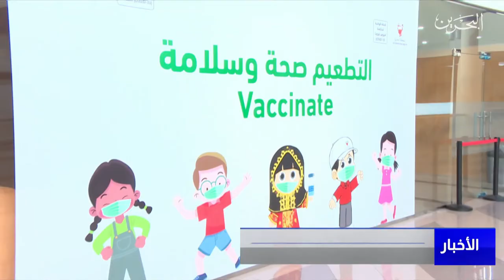البحرين مركز الأخبار : دعمًا للجهود الوطنية للتصدي لفيروس كورونا إقبال مستمر على تطعيم الأطفال